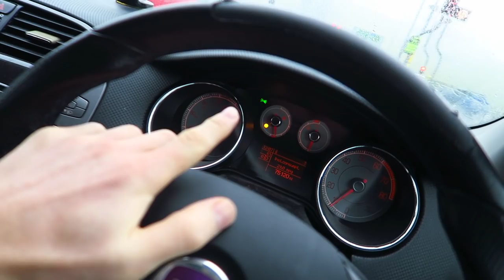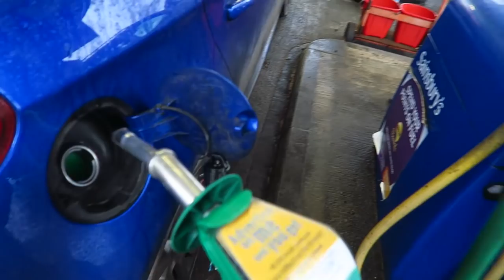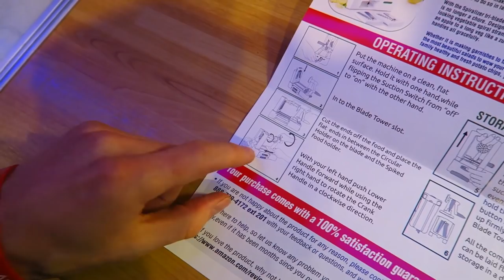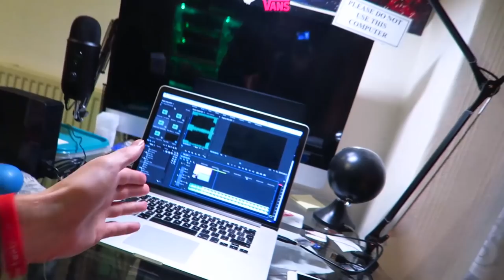NEW CRAZY KITCHEN GADGET!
My gear
Canon G7X

FOLLOW HOLLIE :)